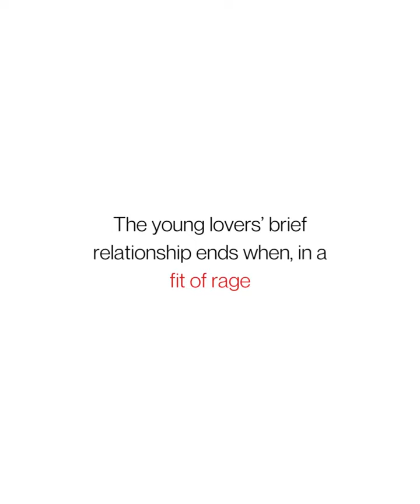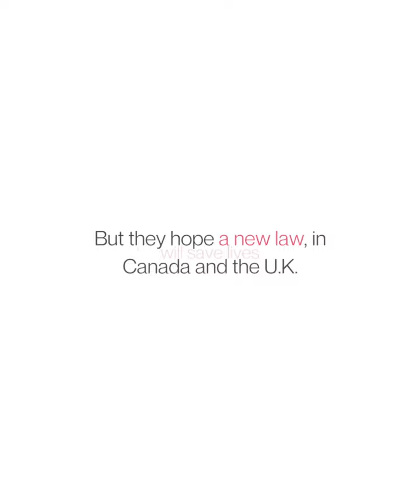The story of Ashley Wadsworth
Ashley Wadsworth was a bright, fun-loving teenager in small-town B.C. In 2021, she travelled to London to meet a young Englishman with whom she'd developed a romantic online relationship. Months after she moved into his home, he killed her. Now her family wants to know why his dark past was kept from them. Find the full story at macleans.ca.